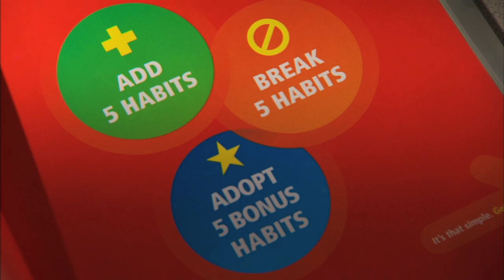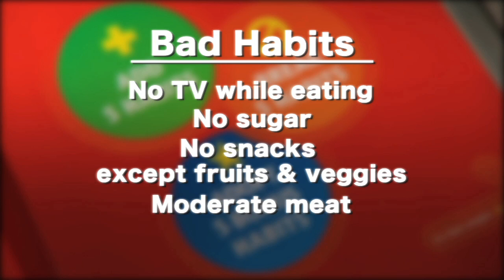Mayo Clinic Diet - Mayo Clinic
You may have heard of the so-called Mayo Clinic Diet. For years people have been trying to associate Mayo Clinic with various fad diets.  One year it was grapefruit; another year, bacon and eggs and even cabbage soup.  The truth is, Mayo Clinic has never been associated with a dietary program. Until now.